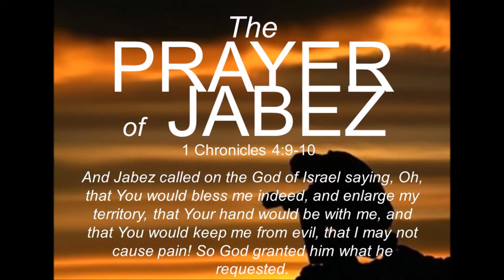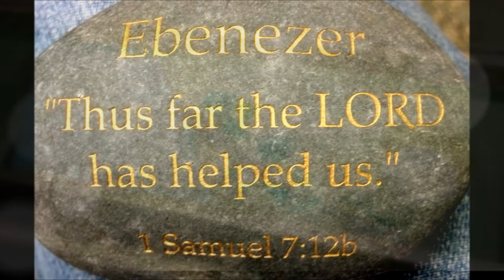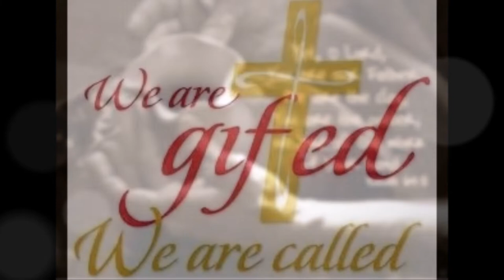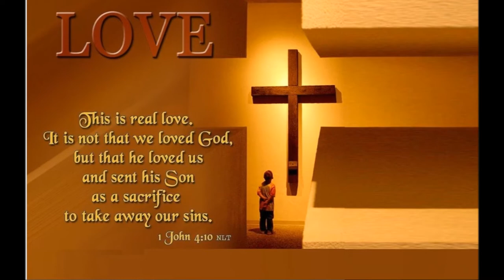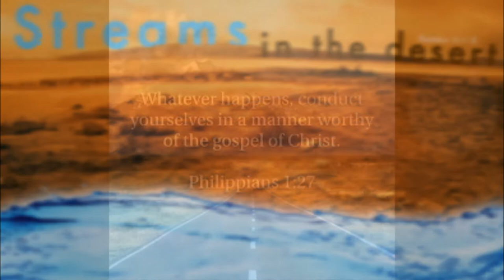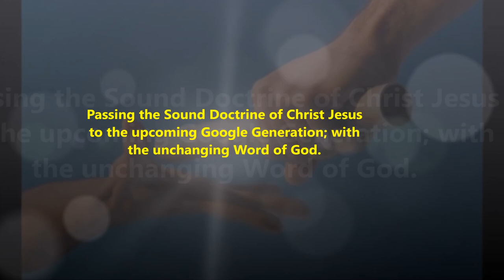இருள் சூழ்ந்த லோகத்தில் | Irul Soolntha Logathil | Tamil Christian Songs | Pastor. Manohar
Adapted with permission from Crown of Life Church’s YouTube channel

Lyrics: Pastor. Wilson
இருள் சூழ்ந்த லோகத்தில்
Irul soozlntha logaththil
இமைப் பொழுதும் தூங்காமல்
Imaip pozuthum thoongaamal
கண்மணி போல என்னை
Kanmani pola ennai
கர்த்தர் இயேசு காத்தாரே
Karthar Yesu kaaththaarae
கானங்களால் நிறைந்து
Kaanangalaal nirainthu
காலமெல்லாம் பாடுவேன்
Kaalamellaam paaduvaen
அஞ்சிடேன் அஞ்சிடேன் – என்
Anjiden anjiden – en
இயேசு என்னோடிருப்பதால்
Yesu ennotiruppathaal

மரணப் பள்ளத்தாக்கில்
Marana pallaththaakkil
நான் நடந்த வேளைகளில்
Naan nadantha velaikalil
கர்த்தரே என்னோடிருந்து
Karththarae ennodirunthu
தேற்றினார் தம் கோலினால்
Thetrinaar tham kolinaal
பாத்திரம் நிரம்பி வழிய
Paaththiram nirambi vazhiya
ஆவியால் அபிஷேகித்தார்
Aaviyaal abisheiththaar

அலைகள் படகின் மேல்
Alaikal padakin mel
மோதியே ஆழ்த்தினாலும்
Mothiyae aazlthinaalum
கடல் மேல் நடந்து வந்து
Kadal mel nadanthu vanthu
கர்த்தரே என்னைத் தூக்கினார்
Karththarae ennaith thookkinaar
அலைகள் நீக்கியவர் அமைதிப் படுத்தினார்
Alaikal neekkiyavar amaithip paduththinaar
By
Missions Coordinator
Saying Yes Jesus:
1. Acknowledge that you (along with all people) have sinned and fallen short of God’s standards.
2. Personally believe that Jesus Christ, who was God in human flesh, died for your sins on the cross and rose again. 1 Corinthians 15: 3 – 4